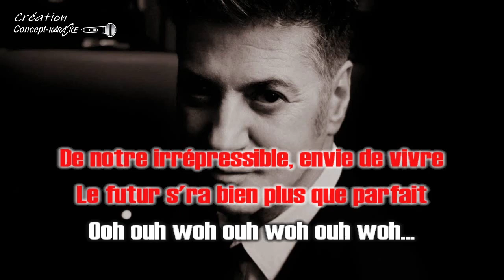♦Etienne Daho - Réévolution